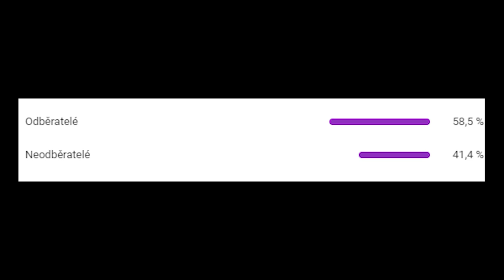💰TURNAJ O 32 000$💰